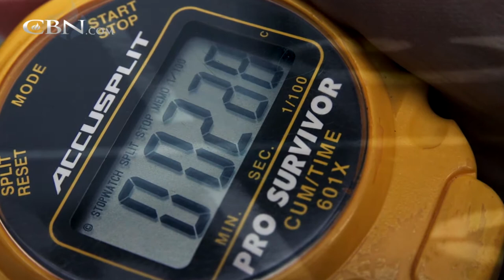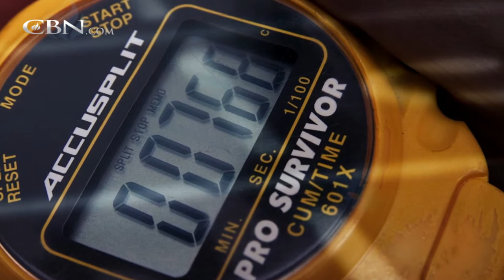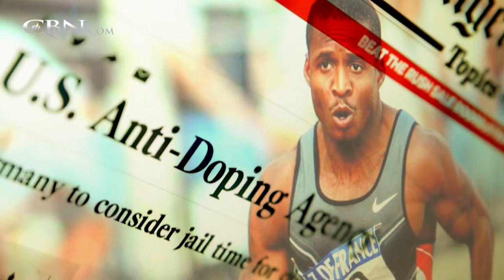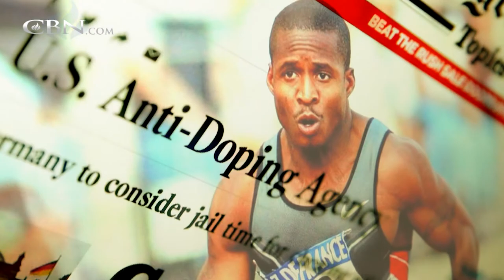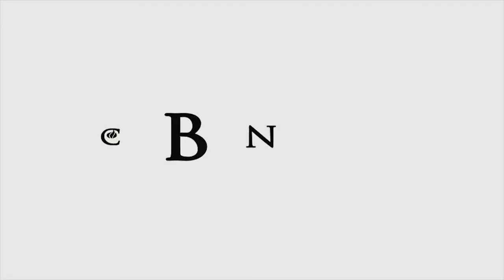Gold Medal Olympic Sprinter on Life After Doping Scandal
Gold medal winner and one-time “Fastest Man in the World” Tim Montgomery was released from jail and now finds fulfillment in faith and family instead of winning.